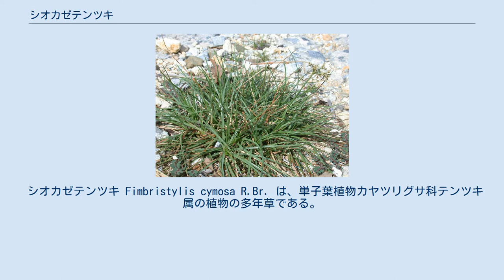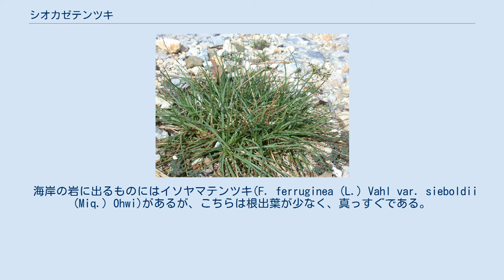シオカゼテンツキ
シオカゼテンツキは、海岸性のテンツキ属の一種である。
海岸に密集した株を作る。
 シオカゼテンツキ Fimbristylis cymosa R.Br. は、単子葉植物カヤツリグサ科テンツキ属の植物の多年草である。
別名シバテンツキとも。
 ごく短い根茎は枝分かれして密な株立ちになる。
根出葉は多数あり、密生したロゼット状になる。
葉は細くて硬く、長さが5-20cm、幅1.5-3mm。
両縁はやや内側に巻き、また先端に向けて弓状に反り返る。
表面は深緑色でつやがある。
葉は枯れても根元に長く残る。
 8-10月に花茎が出る。
花茎は細くて硬く、根出葉から抜き出て高さ15-40cm、多数が斜め上に出る。
花茎の先端の花序は散形で、いくつかの枝はさらに枝を出し、それぞれの先端に小穂をつける。
花序の基部の苞は花序より短くて目立たない。
 小穂は長楕円形で、あまり尖らない形。
長さ3-5mm、幅2mm、錆褐色。
果実は倒卵形で長さ1mm弱、熟すと暗褐色になる。
柱頭は細く、先端は二つに裂ける。
 海岸性で、高潮線より上の岩の上に生える。
砂浜には出ない。
 沖縄では海岸近くの岩盤上にコウライシバが優占する天然の芝生が見られるが、そう言ったところにはこの種がよく出現する。
芝は匍匐して広がるが、その中にこの種が入ると、密生して反り返る多数の葉が芝を押し返すような格好になり、外から見ると芝生に穴が空いたように見える。
この種自身は横に広がらないので、あちこちにこの種が作る穴が点在する格好である。
例えば万座毛などでその様子を見ることができる。
 南方系の種で、日本では関東以南の本州、四国から九州、琉球列島に分布する。
国外では中国、インド、インドネシアからオーストラリアにわたる広い分布域をもつ。
 種内の変異としては以下の二つが日本から知られる。
 海岸性のテンツキとしてはビロードテンツキ(F. sericea (Poir.) R.Br.)がある。
全体によく似た点が多いが、花茎はより短くて太い。
また、名前の由来でもあるが、葉や茎に毛が多い点ではっきりと異なる。
それに、この種は海岸でもむしろ砂浜に出現する。
 海岸の岩に出るものにはイソヤマテンツキ(F. ferruginea (L.) Vahl var. sieboldii (Miq.) Ohwi)があるが、こちらは根出葉が少なく、真っすぐである。
また小穂が7-13mmとはるかに大きくて数が少ない。
 その他の海岸性のテンツキ類は大体湿地か干潟に出るものである。
 特にない。